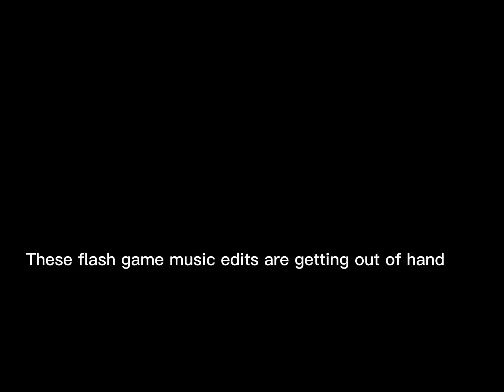The animal jam geckos song but i sped it up way too much